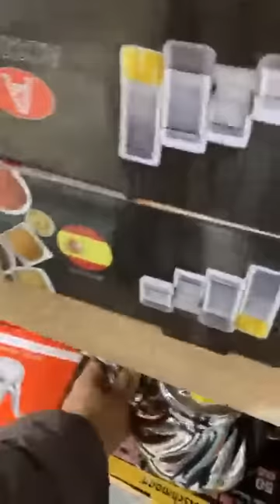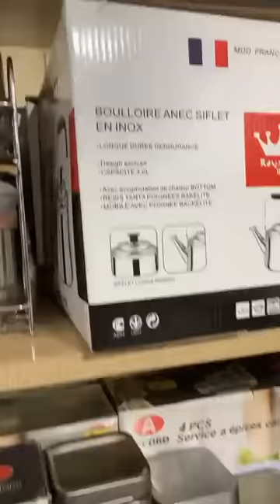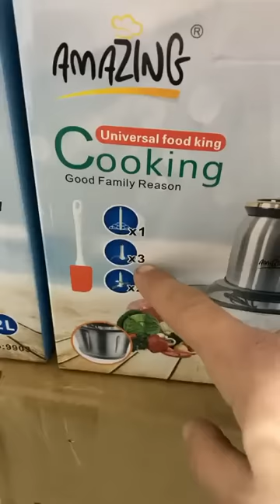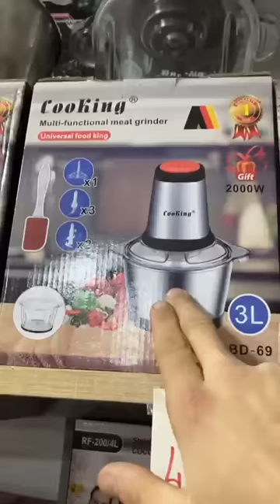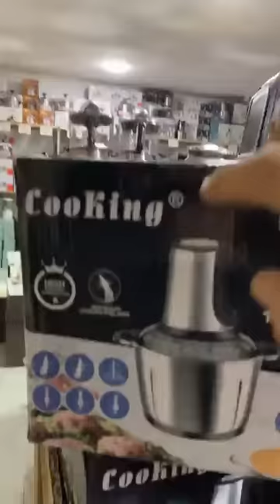عروض جديدة أواني هميزات أيوب أواني رمضانية الرائعة بأقل الاثمنة من مدينة مكناس